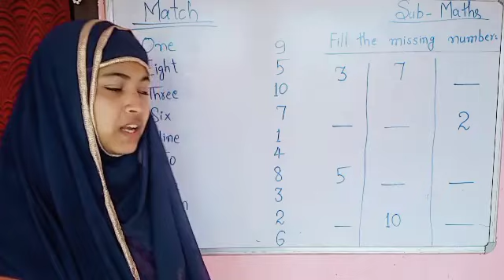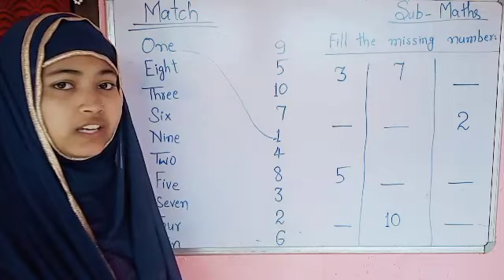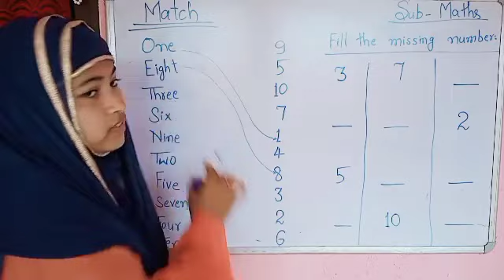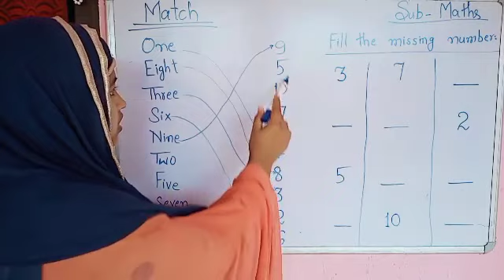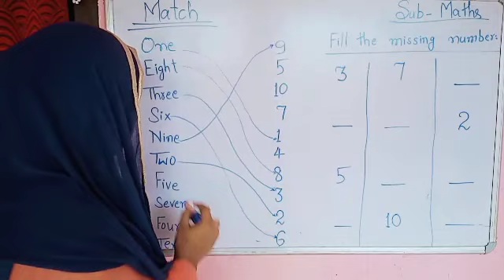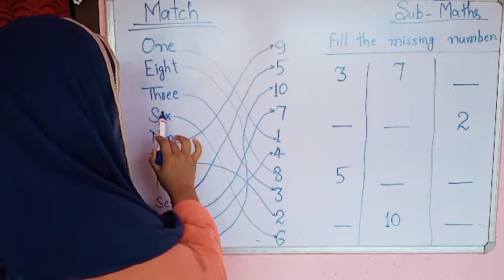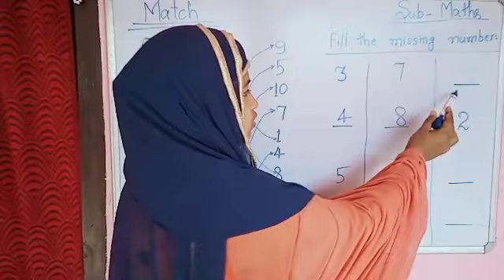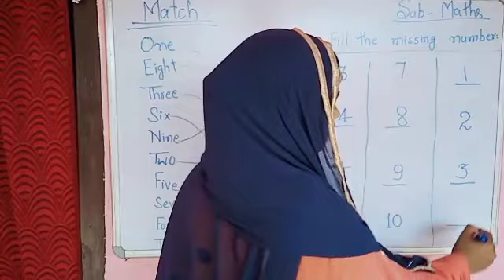KG-I # Maths (Part-11)